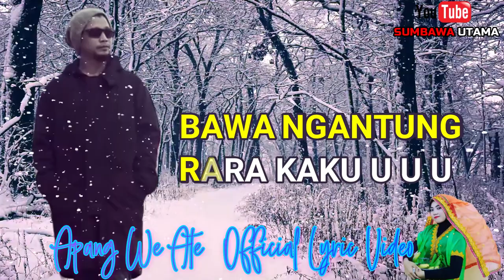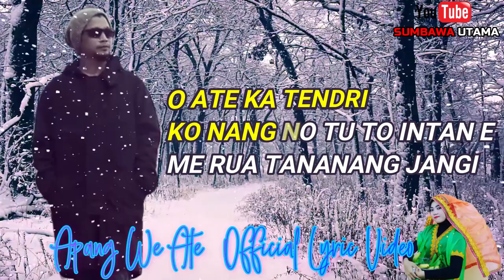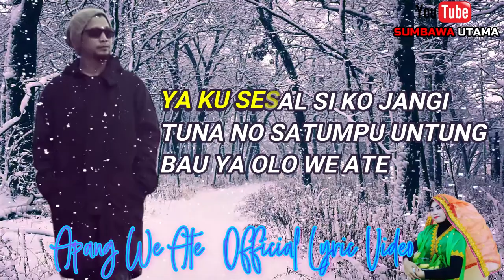Lagu Sumbawa Apang We Ate Lyric Video Rec#1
*Semua Komentar Dalam Setiap Video Konten Channel @2021 Telah Kami Non Aktifkan. Hey Penikmat dan Pendengar Lagu/Musik Samawa ( Sumbawa ) Jika Kamu suka atau ada Quest tentang Lagu Sumbawa WE ATE ini silahkan kepoin dan dukung terus musik Samawa untuk tetap Berkarya pada Link di bawah ini :

Notice : KARENA KESIBUKAN SERING TELAT MEMBALAS KOMENTAR/DAN UPLOAD PROJECT VIDEO KE FACEBOOK SUDAH DI NON' AKTIFKAN BUAT SUBSCRIBER/BUKAN SEMUA VIDEO LIRYC/KONTEN PADA SUMBAWA UTAMA CHANNEL BOLEH/SILAHKAN DI DOWNLOAD, DI RE-UPLOAD ULANG, DI SHARE, DI EDIT ULANG DENGAN ATAU MENAMBAH/MENGUBAH BEBERAPA BAGIAN YANG DI INGINKAN SELAMA BERTUJUAN POSITIF UNTUK PENYEBARAN KONTEN PUBLIC ABOUT ( TENTANG SUMBAWA ) GRATIS-